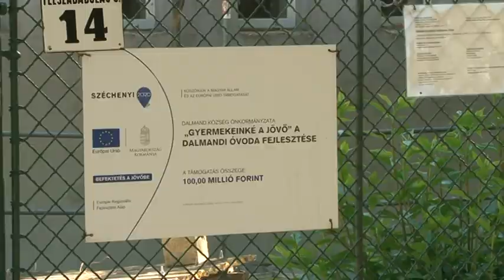Kaposmenti magazin 0521